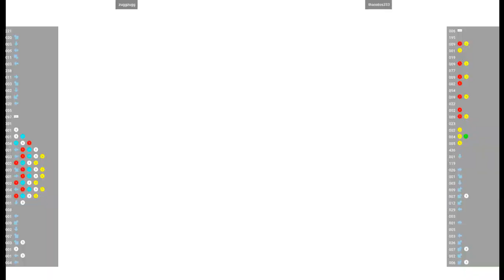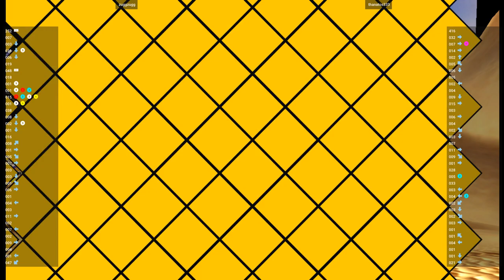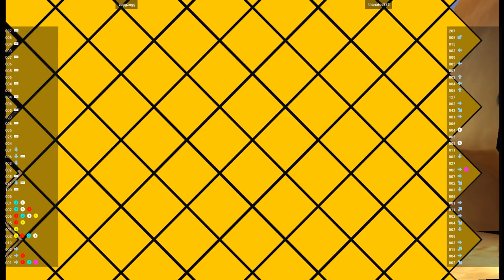CVS2 🕹 zuggzugg VS thanatos333